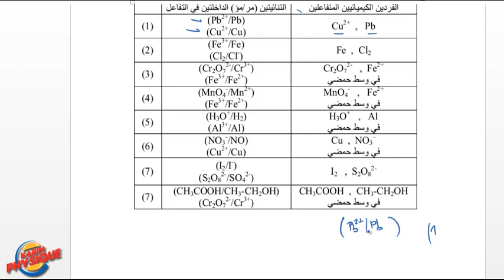الاكسدة والارجاع التمرين الاول